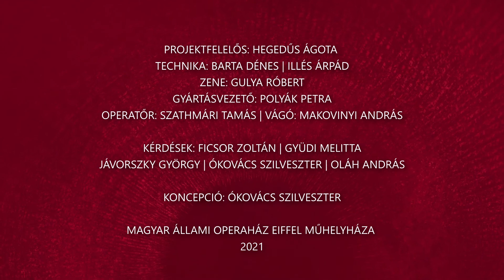Alfától Operáig 117. rész - Szappanos Tibor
Szappanos Tibor, közel húsz éve a dalszínház társulatának tagja. Oratóriumok és koncertek gyakran foglalkoztatott szólistája, de Mozart, Wagner, Verdi és bel canto szerepekben is gyakorta hallhatjuk őt. Lássuk, hogy a lírai tenor kinek neve ismerősen cseng Budapesttől Nagyváradig, hogy jut el a következő percekben Alfától operáig.